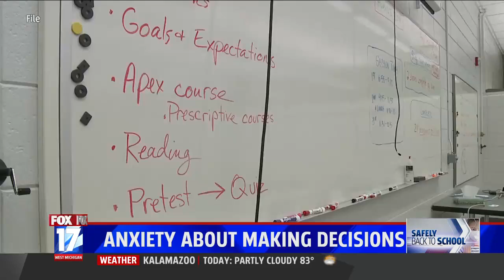Safely Going Back to School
Easterseals Michigan's Program Manager, Jenn Thayer, helps parents prepare for returning to school amid the COVID-19 outbreak.